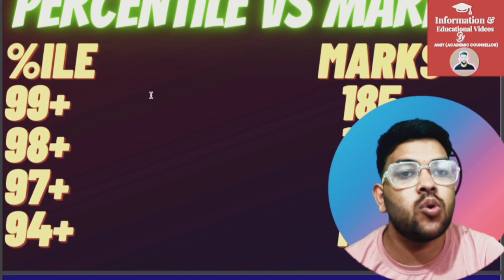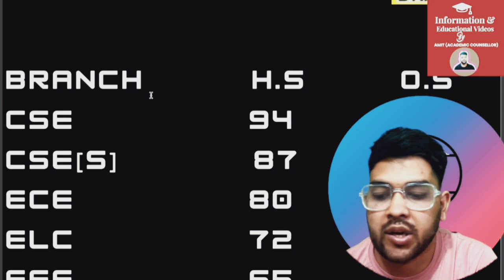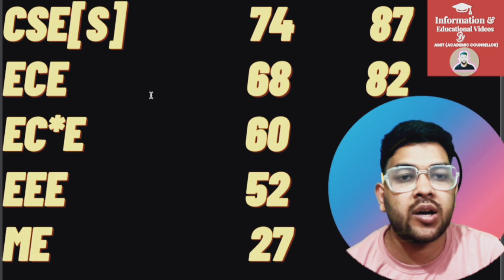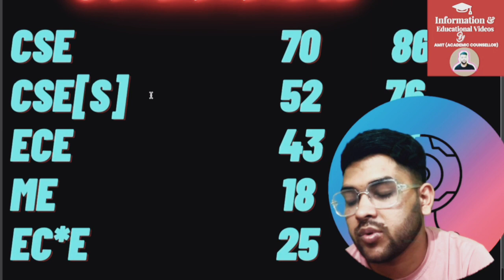AEEE 2023 : Marks vs percentile | Amrita University exam Cutoff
(aeee 2023 exam pattern , eligibility complete details)

(aeee updated marks vs percentile vs branch)

(amrita university complte review )

(amrita safe rank for chennai campus)

(amrita safe rank for bangalore campus )

(amrita safe rank for amritapuri campus)

(amrita safe rank for coimbatore campus)

(amrita all campus safe rank for all slab)